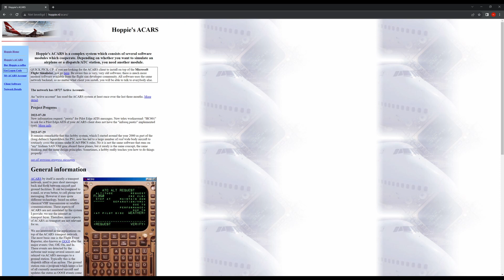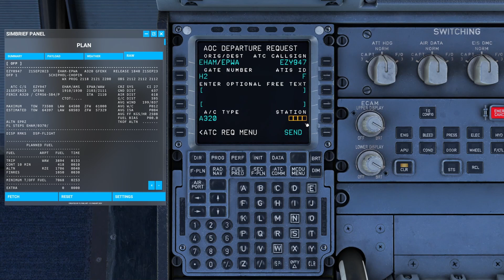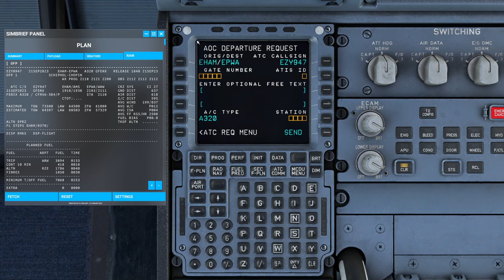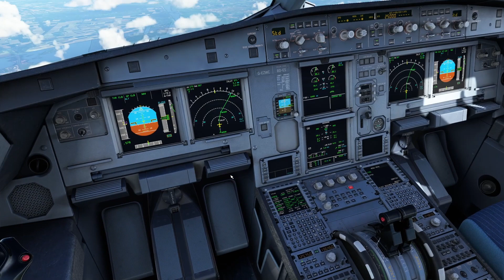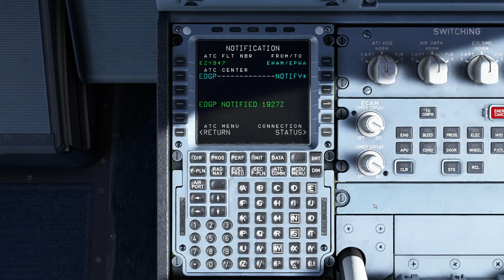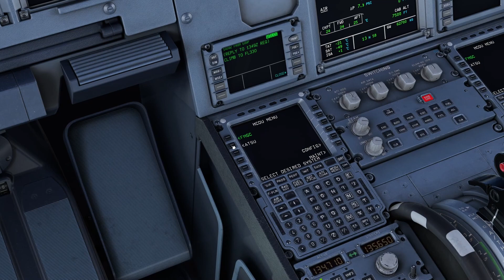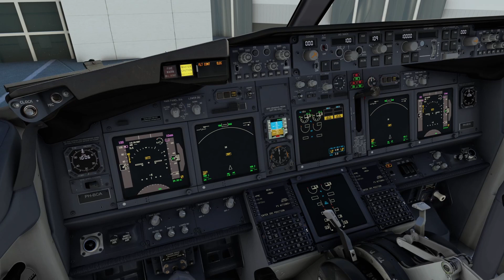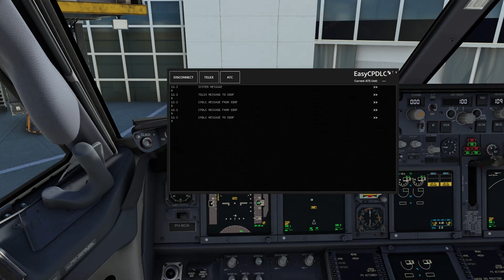PDC en CPDLC volledige uitleg en tutorial - [MSFS]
In deze video laat ik zien hoe DPC en CPDLC werkt in VATSIM/IVAO. Ik laat dit zien aan de hand van een voorbeeld in de Fenix A320 en ook in EasyCPDLC.

Software info:
- Microsoft Flight Simulator
- Fenix Simulations A320
- PMDG 737-700
- FlyByWire A32NX
- OBS Studio
- Streamlabs
- Navigraph Charts

Hardware info:
- RTX 3080 Ti
- AMD 3700X
- 32GB RAM
- Samson Q2U mic